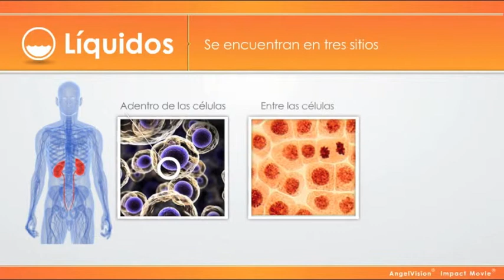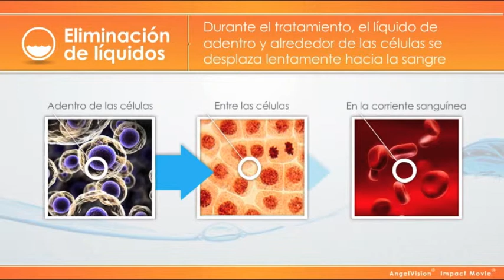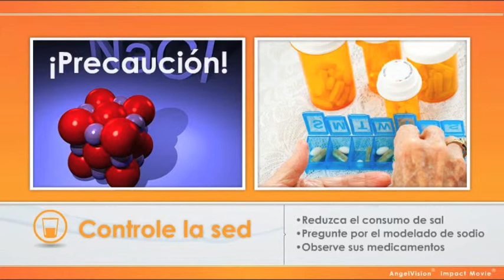Let's Talk About...Fluids (Spanish Language)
This movie was created by the non-profit Medical Education Institute (meiresearch.org) to let people on dialysis know how to manage their fluids to feel their best. Watch this video to learn more.